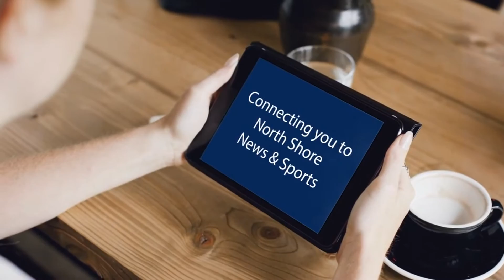Lynn Trash - Intro 7 12 17